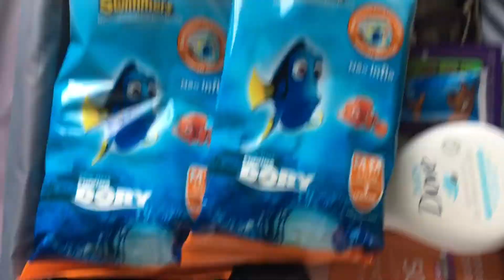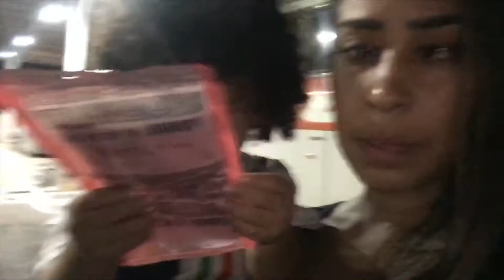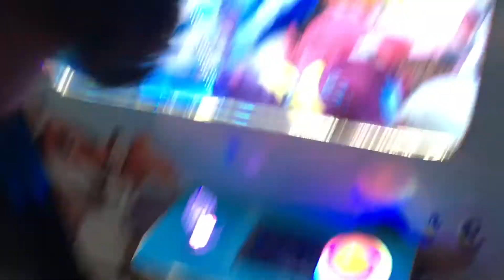NOSSA PRIMEIRA VIAGEM JUNTOS!